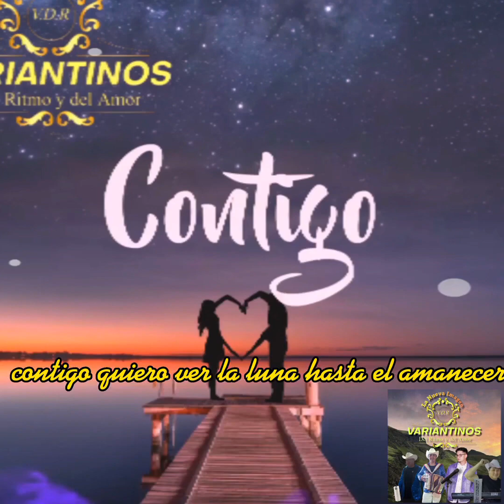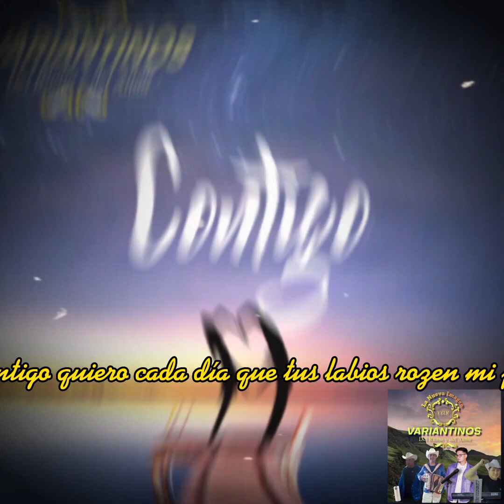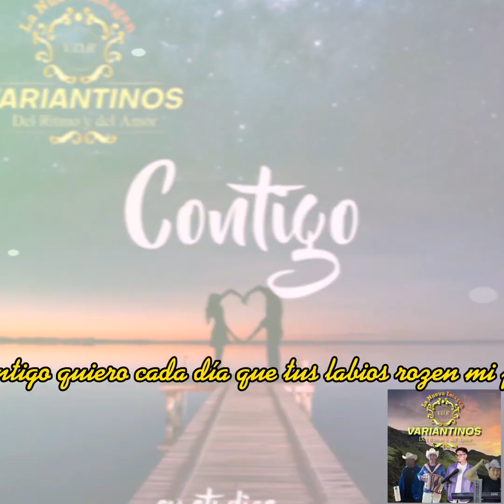Los Variantinos Del Ritmo Y Del Amor - Contigo - ESTRENO MAYO 2023